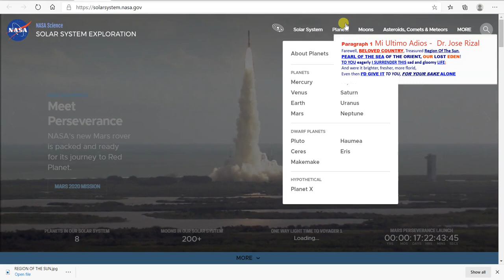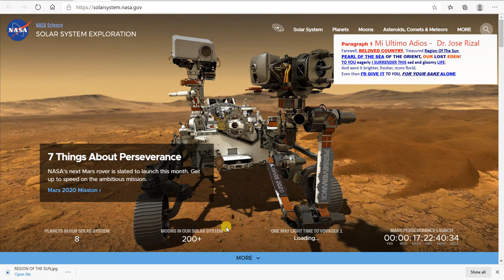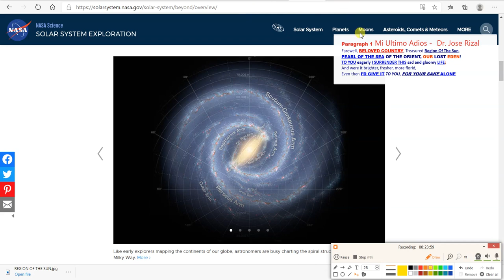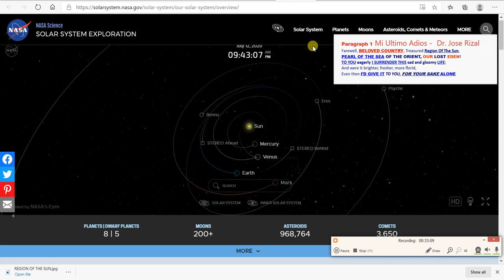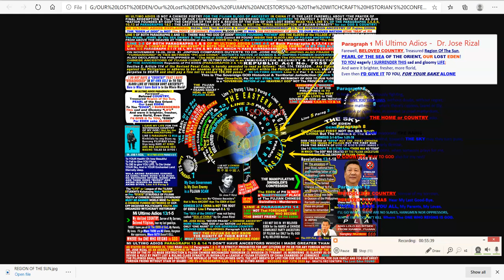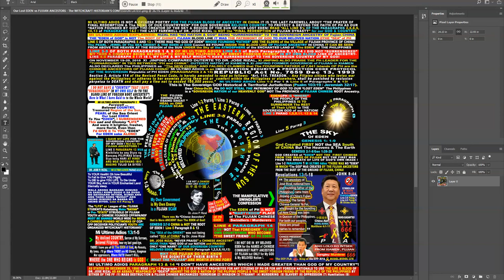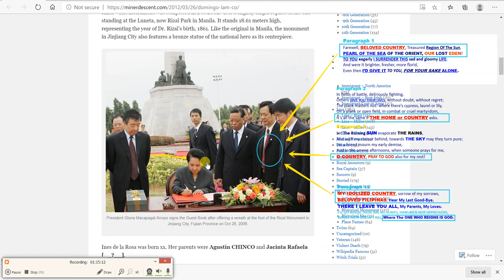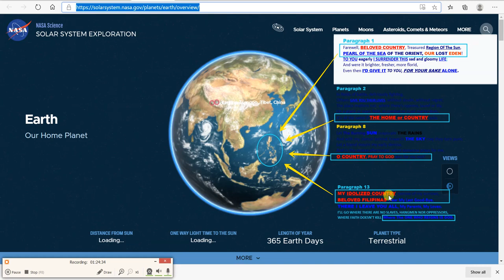CHINA turned The REGION of the SUN a Kind of Siongque Village Of Cua-Lam ANCESTOR's FUJIAN Province